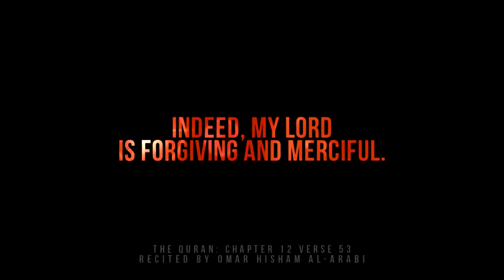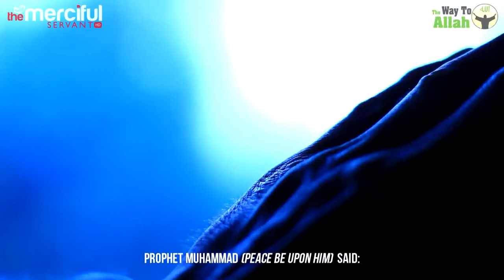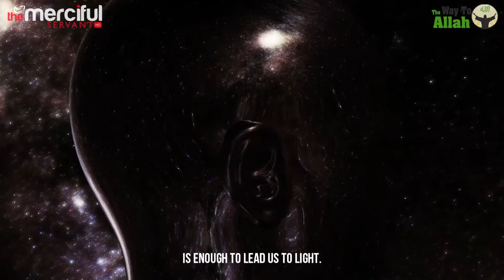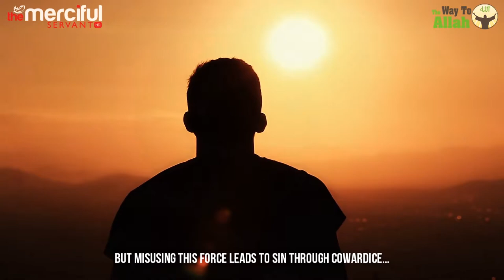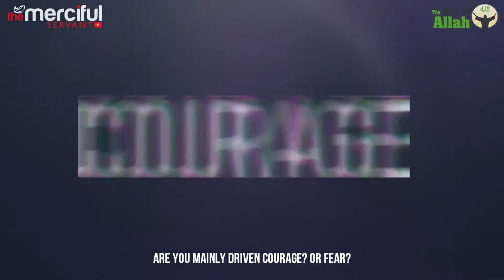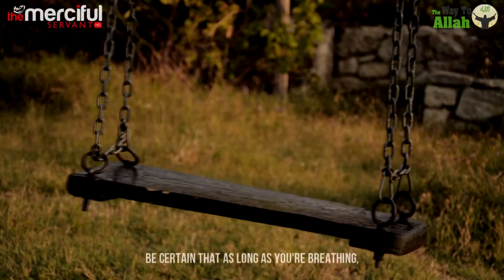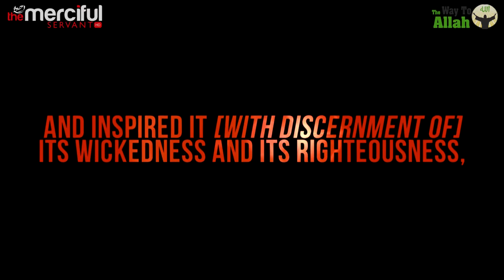Know Your Worst Enemy The Way to Allah